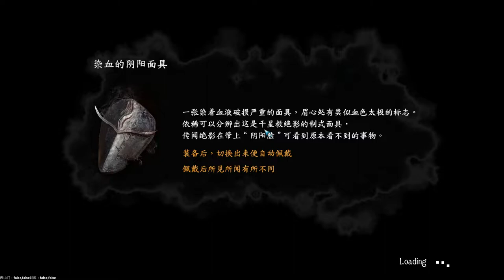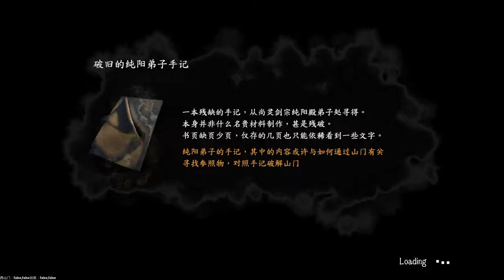剑魄 JianPo - Gameplay Part 1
剑魄 JianPo - Gameplay continue